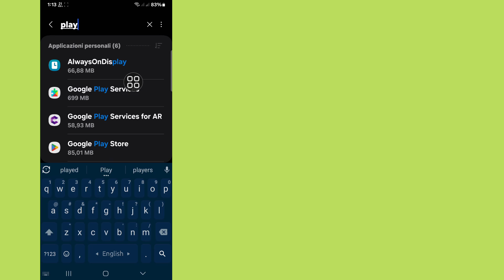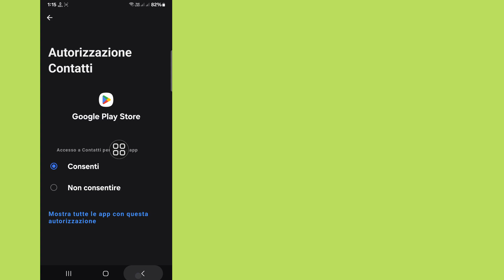Come risolvere il problema "Qualcosa è andato storto" nel Play Store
Come risolvere il problema "Qualcosa è andato storto" nel Play Store || Problema "Qualcosa è andato storto" nel Play Store Risolvi

Ciao spettatori, benvenuti a Solutions Box. In questo video imparerete. Come risolvere il problema "Qualcosa è andato storto" nel Play Store || Problema "Qualcosa è andato storto" nel Play Store Risolvi
. Guarda questo video completo e segui tutti i miei passaggi senza saltare. È un metodo super semplice e facile.d

tx
🌹Per favore, non dimenticare enfxdsnc di iscriverti

come risolvere play store qualcosa è andato storto riprova problema risolvi
come risolvere play store qualcosa è andato storto problema
play store qualcosa è andato storto riprova
qualcosa è andato storto in play store
come risolvere google play store qualcosa è andato storto